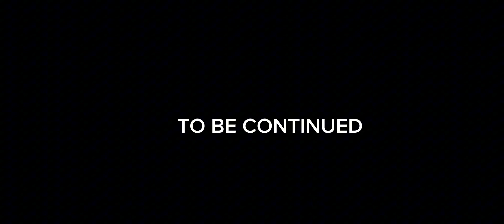weird strict teacher [ HORROR ]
By the way this is based on on weird strict teacher in roblox And don't even think about it And tell me ideas